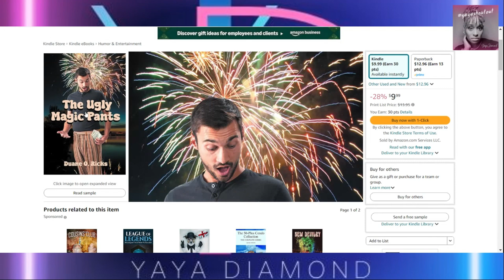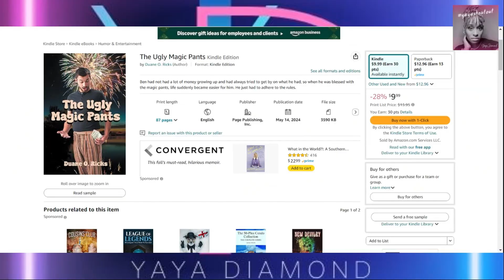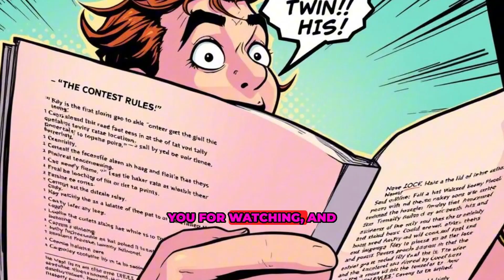Unraveling the Mystery of 'The Ugly Magic Pants' with Duane O. Ricks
In this engaging interview, we sit down with Duane O. Ricks, the creative mind behind the intriguing concept of 'The Ugly Magic Pants.' Join us as we unravel the mystery surrounding these unconventional garments that have captured the imagination of many. Duane shares insights into the inspiration behind the pants, their unique qualities, and the stories they tell. Through his candid reflections, we explore the intersection of fashion and storytelling, revealing how something seemingly unattractive can hold profound meaning and spark conversation. Whether you're a fashion enthusiast or simply curious about the magic of everyday objects, this discussion promises to be thought-provoking and entertaining.